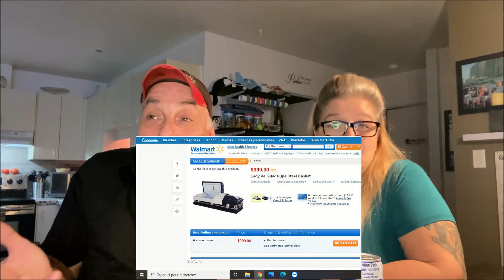(Entouka numero 134) Des achats bizarre sur Amazon et Walmart!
Nous vous présentons des achats bizarre que vous pouvez faire, en particulier sur Amazon et Walmart !